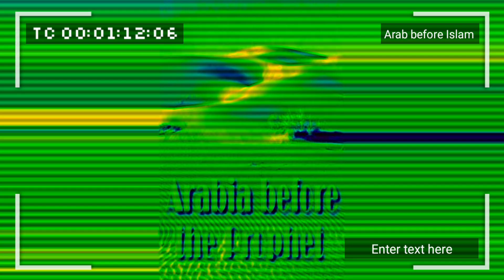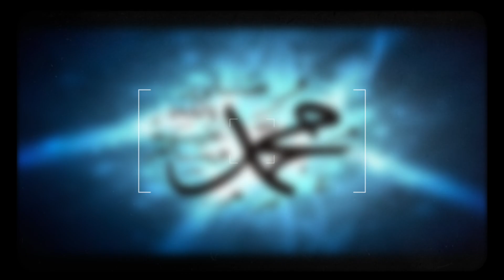نبوت کی روشنی Hamare pyare Nabi ﷺ ki paigambari